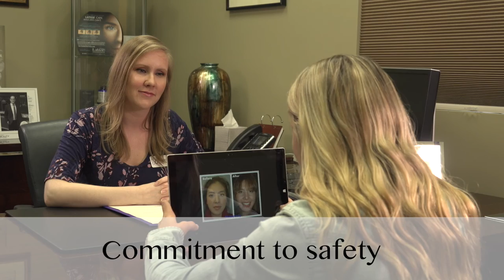Dr Orloff Marketing Video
Marketing video for Dr. Orloff Platin Surgery